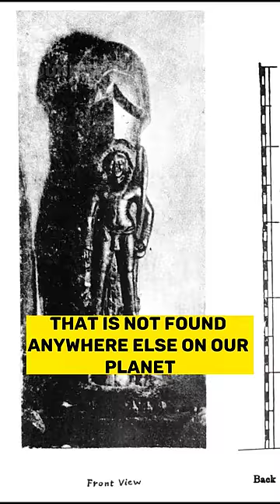Nobody knows how this Shivling was made!